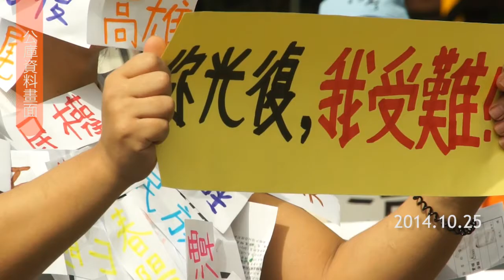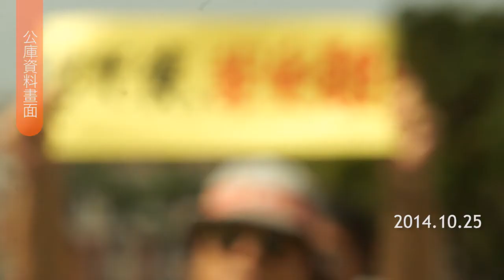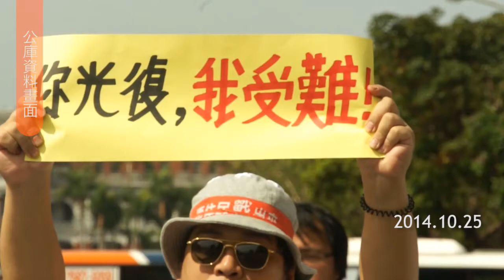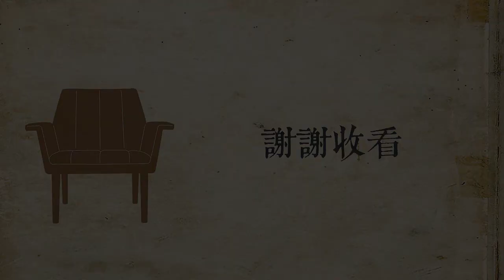燦爛時光會客室#33 光復了誰？「原」鄉要正名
在十九日花蓮的光復鄉，有一群原住民族青年在鄉公所門口噴漆，要求政府將行政區名稱「光復鄉」，正名回世居此地的阿美族馬太鞍、太巴塱部落為「馬太鄉」。

時間回到三十年前，當時還被稱為「山地同胞」的原住民族走上街頭發出怒吼，「原住民族正名運動」三大訴求有正名、土地、自治，經過多年的努力終於在1994年政府憲法首度承認了「原住民」三個字。

但原住民正名二十年來，除了族人可以用祖先所賦予的美麗名字來稱呼自己，但在所屬的行政區卻還是政府所給予的名稱，不光是光復鄉，像是「復興鄉、信義鄉、仁愛鄉」都還是用這種方式命名。

族人在光復節前一天二十四日上午十一點走上凱道，舉辦「你光復了沒？自己的土地自己光復」行動，希望回復祖先對於地名的稱呼。

究竟地名對族人來說，有何重要？改名之後就能真正彰顯原住民族的主體性嗎？「燦爛時光會客室」帶你一同來分析。